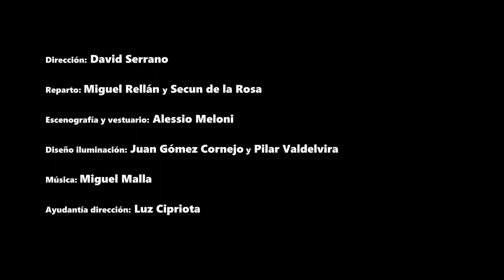"Los Asquerosos"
Texto: Jordi Galcerán y Jaume Buixó (basado en la novela de Santiago Lorenzo)
Dirección: David Serrano
Reparto: Miguel Rellán y Secun de la Rosa